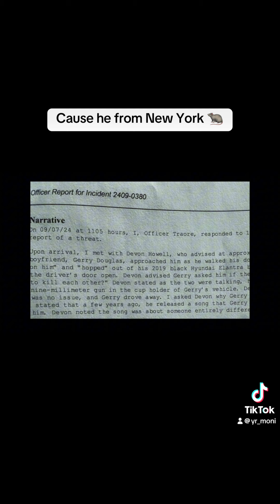DevMartin snitching on YR Damoni after he pulled up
Another fake rapper talking to police @ devmartin